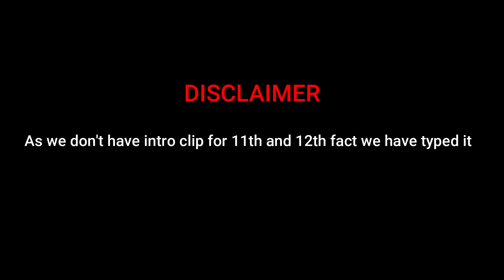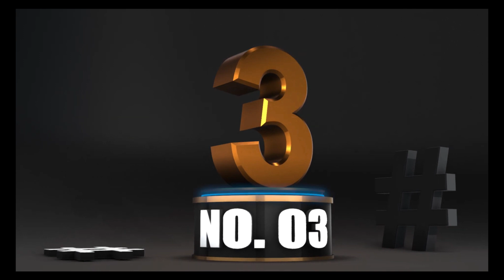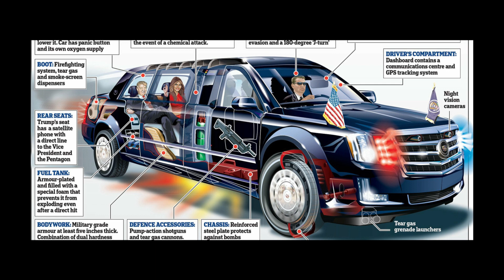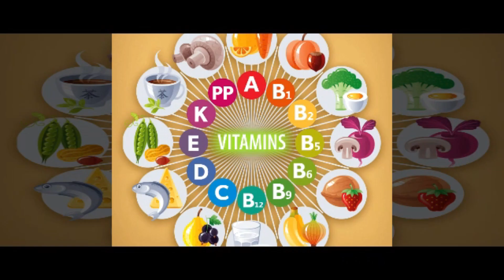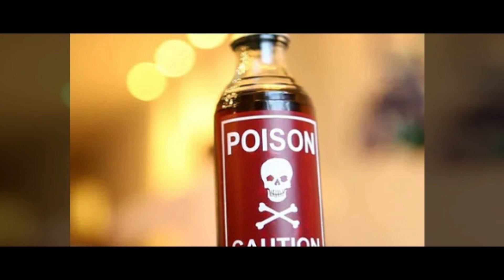12 FACTS PART 1 | Tri Idiots' |Intersting Facts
Hey guys!

As this is our first we can't give you in a good quality and stable aspect ratio...but we've tried our best.

We will improvise our quality and we'll try to give our whole video in same aspect ratio

The facts are not ordered as top 10...as we can't find numbers we've used it. we'll try to change it next time...These are just random facts that amazed me.

Oh you're still reading?